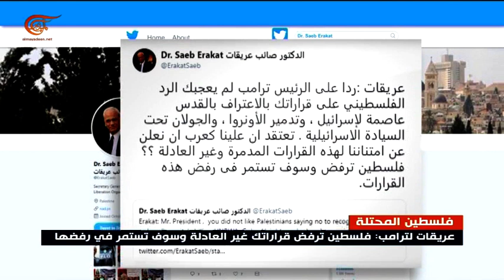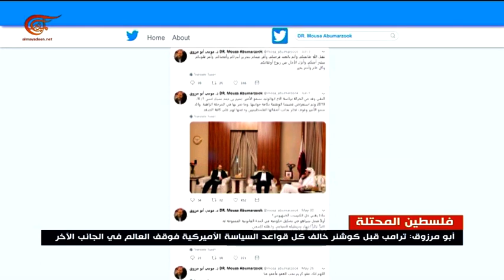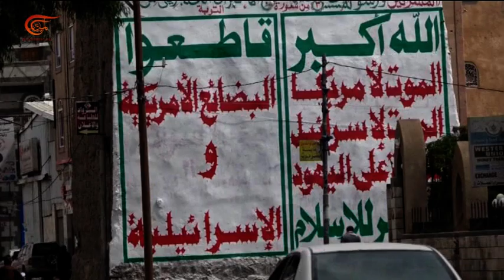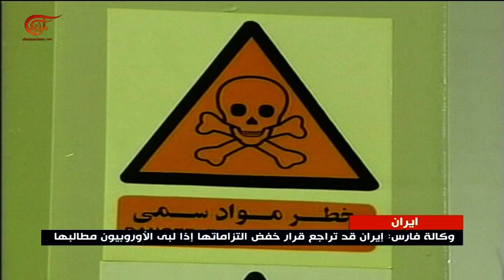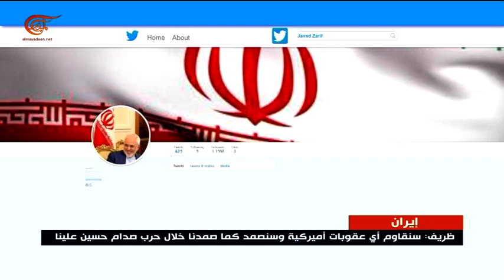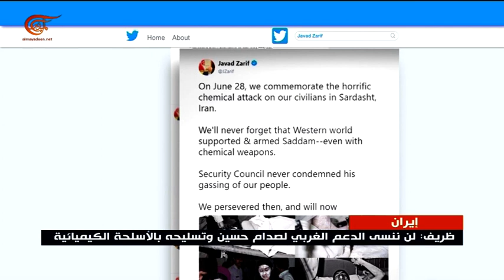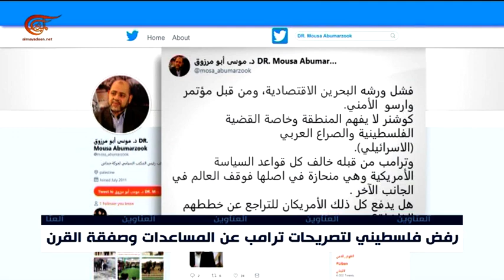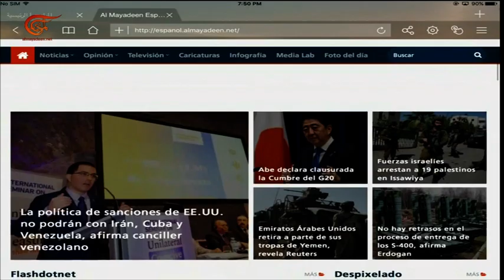نشرة الأخبار | السابعة | 2019-06-29